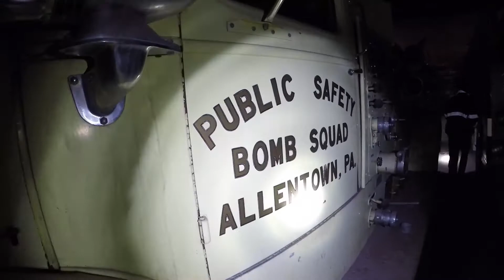2021 Trip to the Schuylkill Historical Fire Society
The Schuylkill Historical Fire Society is located in Schuylkill County, Pennsylvania. They have one of the largest antique fire apparatus collections in the state.